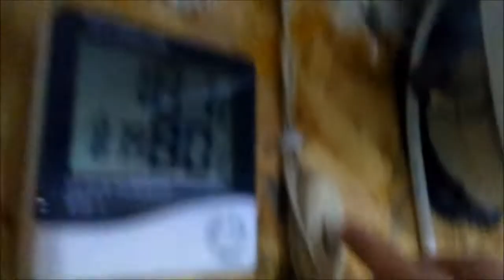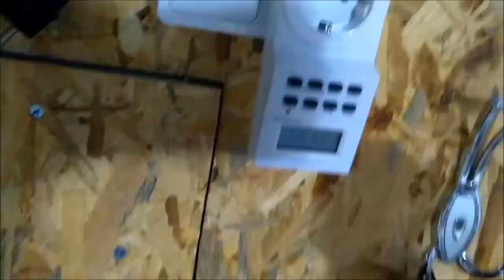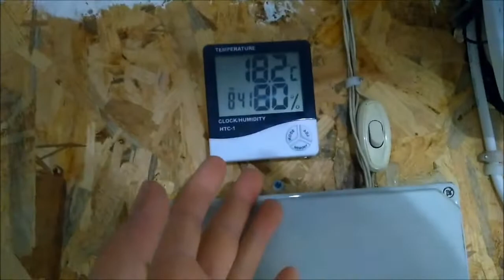KUŞ ÜRETİMHANESİ YAPIMI ( HOBİ AMAÇLI KÜMES YAPIMI)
Hobi amaç lı baktığım kuş larıma hem daha nezih bir ortam hemde üreme leri için daha ferah rahat bir kümes yaptık arkadaşlar. KuşlaR ımıza kar odaklı değil sevgi ile bakmamız gerekir. Üretim hane miz satış amaçlı değil hobi amaçlıdır.
İnşallah videoyu beğenirsiniz.

Aklınıza takılan , sormak istediklerinizi yorum bölümüne yazabilirsiniz... ;)